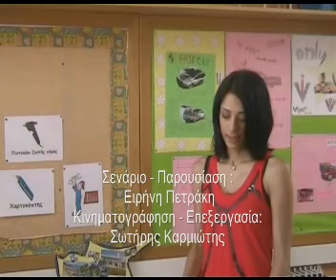Λίμα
Σχεδιασμός και Τεχνολογία - Βιντεοπαρουσιάσεις για τη χρήση εργαλείων